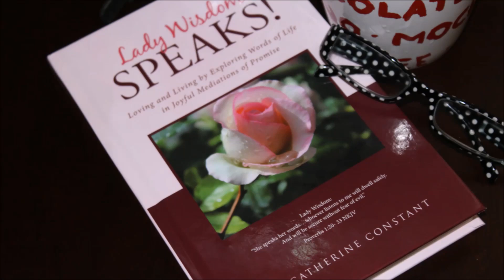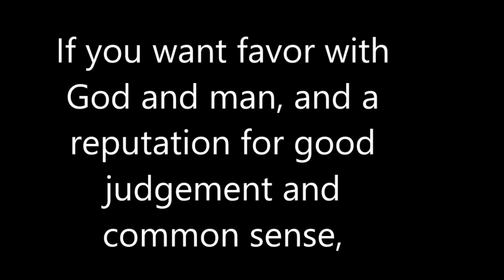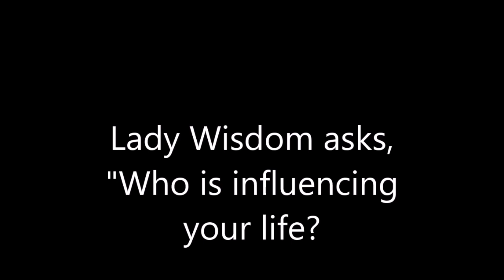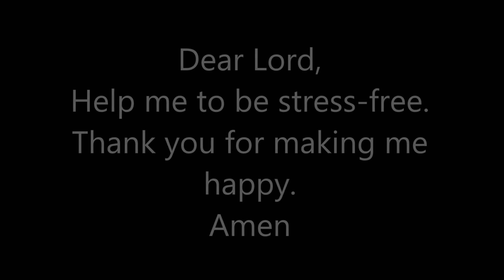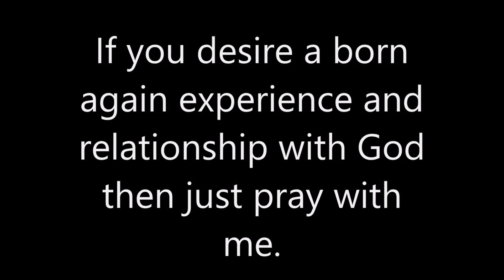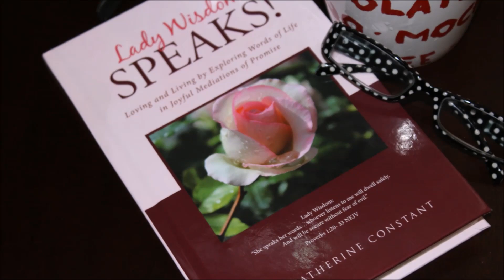God Knows Me Better | Early Fall Garden | Lady Wisdom Speaks TV Hour Episode 162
God knows us better than we know ourselves. His intention is to have us shine for His glory. We were created for love.  The joy of my heart is, “God, I love your word!” God wants us to live in the newness of life. We are in a new decade, era, experience, and generation. We must think differently. The experience requires that we keep our eyes on Jesus and our ears close to his voice and heartbeat. There is much excitement in this new adventure into the kingdom of God. It is an experience of a real-life – whole, healed, put-together life.
Welcome, everyone! Thank you for stopping by and spending some time with me. It is greatly appreciated. If you are new to this channel, then a “Big” welcome to you, and if you like more videos like this, subscribe and hit the little bell 🔔 to be notified when my next video is uploaded. I have new and exciting videos based on the book of Proverbs here at Lady Wisdom Speaks Academy. You can also join me at ladywisdomspeaksacademy.weebly.com for more information. May you have a blessed and prosperous day! Amen

Donations into this virtual ministry are welcomed and received with a thankful heart. May God bless you and keep you in His peace.